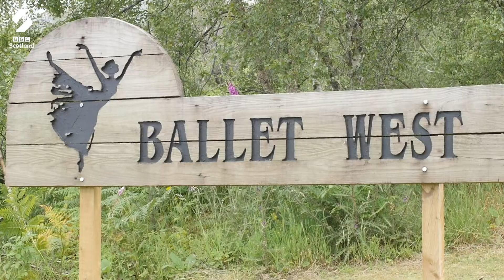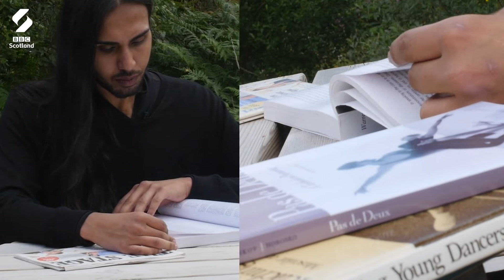“I’ll go where dance takes me” – From Bangalore to Taynuilt for ballet | Loop | BBC Scotland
Rahul Pradeep defied the stigma of dance not “being for boys” and started to learn when he was 20. He has now travelled across the world to Taynuilt to pursue his passion.